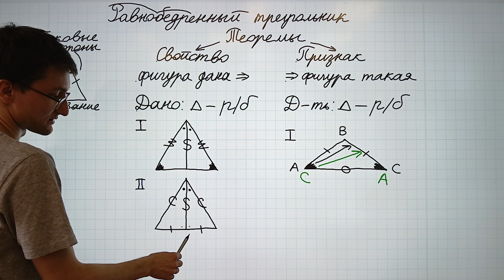10 Второе свойство равнобедренного треугольника